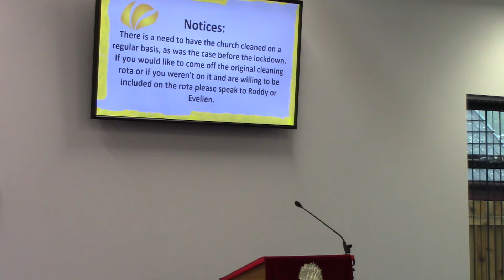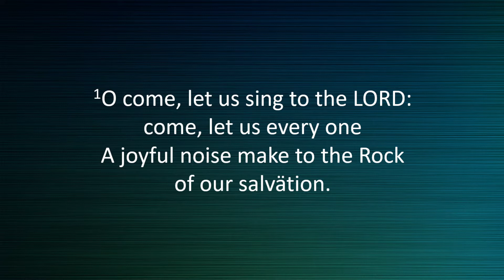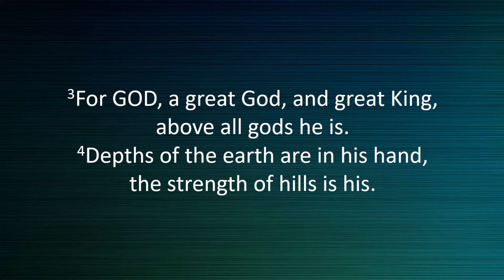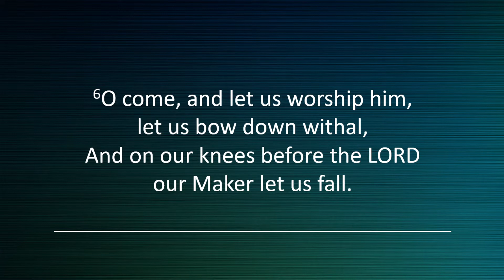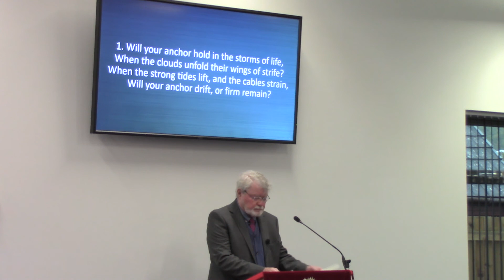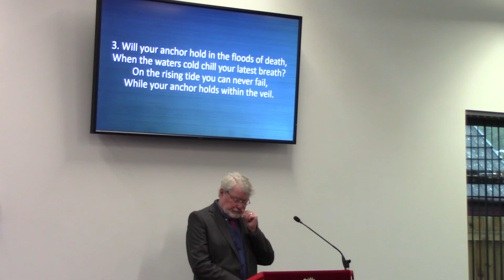Fortrose Free Church Sunday morning service 4th October 2020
Rev Donald Morrison
Matthew 14:27
"The miracle of a changed life"